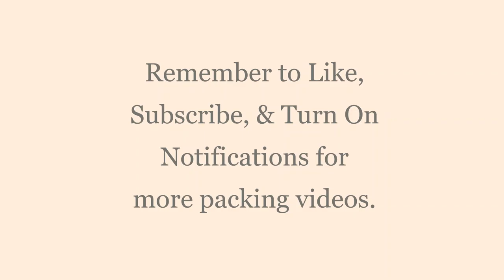MEGA Packing 101 W/ Dxskt